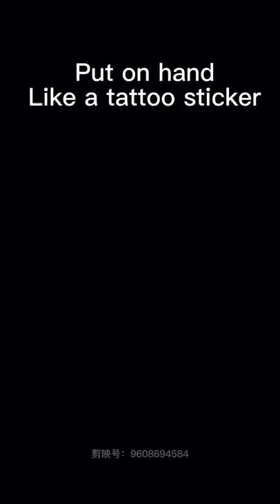Magical water printing pen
Simply paint or draw a beautiful pattern on the ceramic spoon or mirror included in the package and wait 5 seconds. Then dip the ceramic spoon into the water slowly. Next you will see the magic: the pattern will come off the ceramic spoon or mirror and float on water!